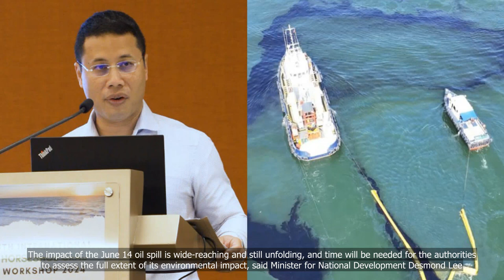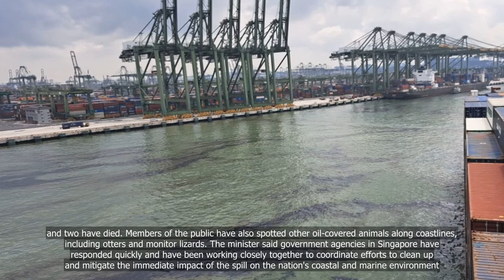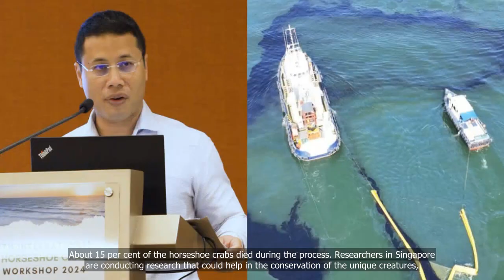Oil spill incident: Time needed to assess full extent of environmental impact, says Desmond Lee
💗📌 Singapore